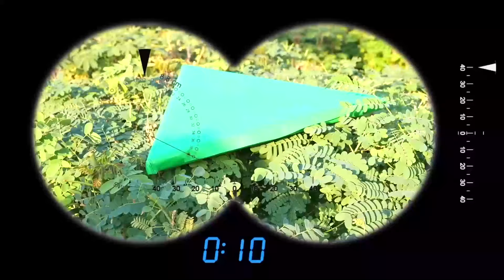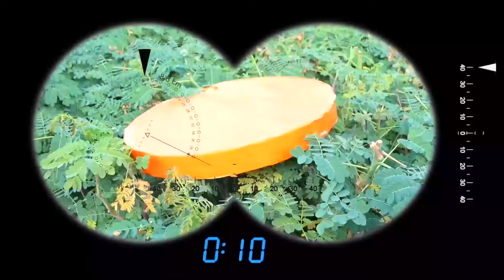Jason dan Detektif Alex belajar bentuk sambil bermain! Video pendidikan untuk anak-anak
Jason ingin mempelajari bentuk-bentuknya tetapi tidak dapat mengingatnya. Dia memanggil Detektif Alex untuk meminta bantuan. Dalam bentuk permainan, mereka mempelajari bentuk-bentuk tersebut dan Jason dengan mudah menguasai segalanya. Video pendidikan untuk anak-anak